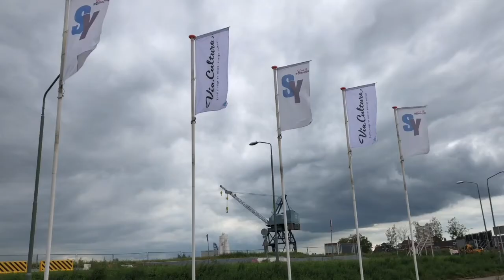Via Cultura Weekendmagazine - Stichting DOOR naar gebouw De Munt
Via Cultura Weekendmagazine, met David Stillebroer over de Verhuizing van Stichting DOOR naar De Munt.

Gast
David Stillebroer

Presentatie
Gertjan Kleinpaste

Techniek
Ilse Schier
Hans de Bruijn

Redactie
Eliza Bijl
Charlotte Smitsman
Ella van der Velden

Montage
Kim Breedveld